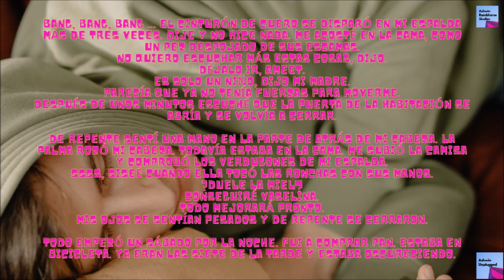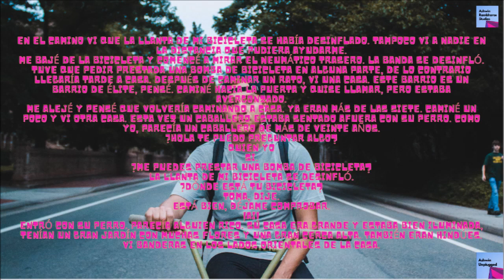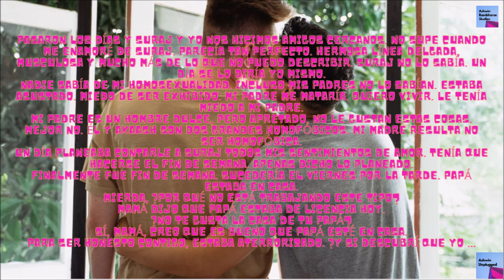Stories S05E02: Amor Prohibido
Hallo allemaal!
Welkom op mijn YouTube kanaal.
Ik maak vlogs, verhalen, comedyvideo's en meer.
Dus hop in en geniet!
One picture tells a thousand stories and that is our motive as well!